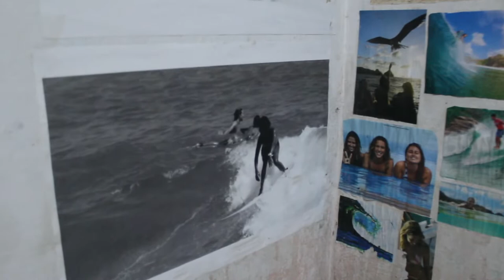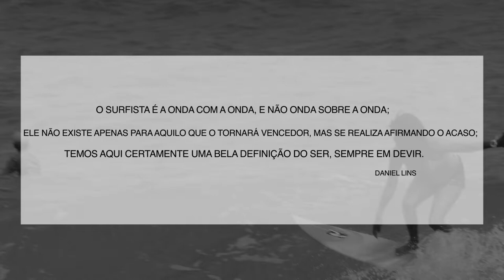TITÂNICOS - Episódio 01 - Camila Nega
TITÂNCOS é uma série de documentários para a web, que surge com o intuito de contar histórias de surfistas locais do Titanzinho, que mesmo não estando em evidência diante do potencial mercado que o esporte oferece na comunidade, são respeitados e reconhecidos, por àqueles que habitam as ruas e marés da favela mais surf do país.

Camila Neros, a Nega como é conhecida, tem uma trajetória bastante peculiar no surf, assim como a maioria dos locais do Titanzinho, passa por diversas dificuldades financeiras e sociais, e que começam a descer suas primeiras marolas com pedaços de tábua jogados fora, uma cultura que  permanece desde a década de 1980, antes mesmo ser descoberto como um dos principais picos da cidade.

Nesse primeiro episódio, Nega nos leva para uma bateria no Pontão, rolando ondas com pouco mais de meio metro, em meio a um crowd de uns 50 seres humanos flutuantes, entre remadas, raberadas, batidas, rasgadas e tentativas de tubo, hoje seu quintal lhe rendeu mais um dia de muita diversão.

Valeu Nega!!! Boas ondas!!!

Todos Contra as Remoções!!!

A Cultura do Surf Vive no Titanzinho!!!

Titanzinho é ZEIS!!!
(Zonas Especiais de Interesse Social)

Titanzinho Fica!!!